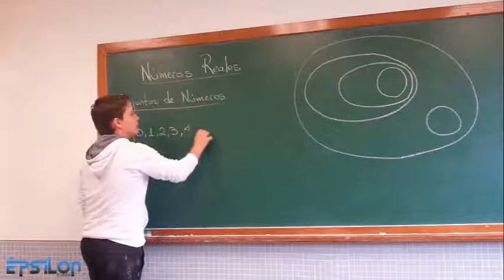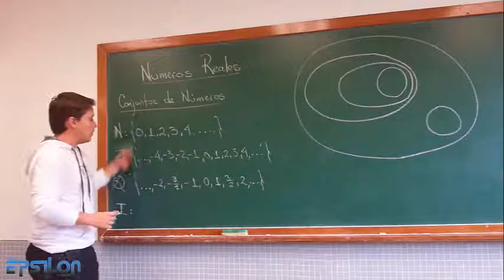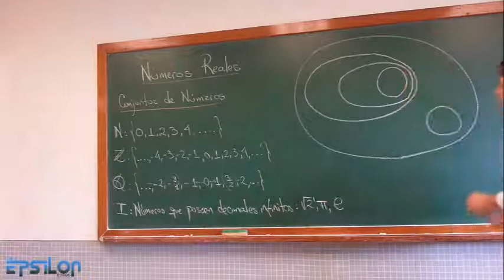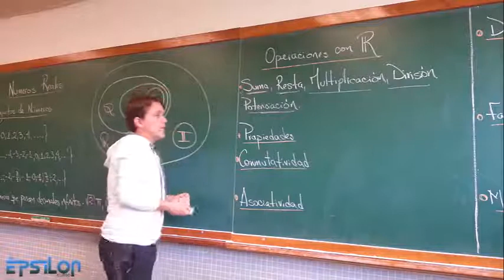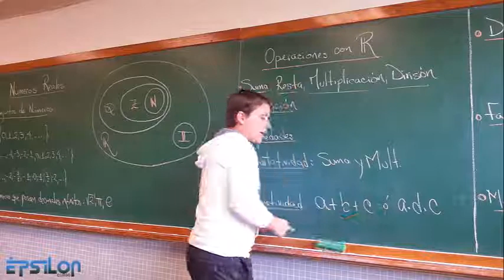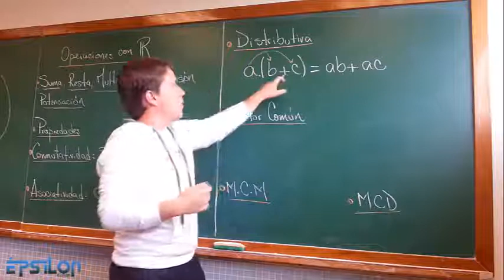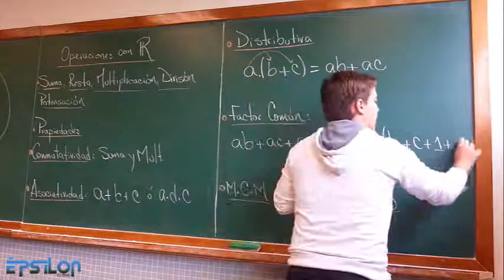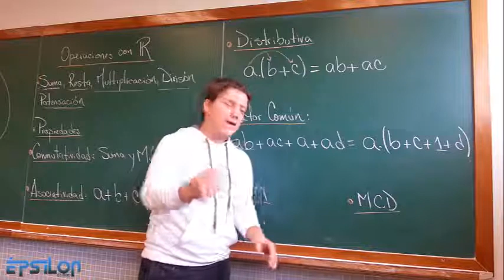Conjuntos numéricos | Operaciones con los Números Reales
Introducción, Definición y Propiedades